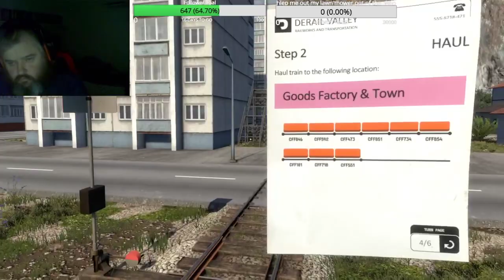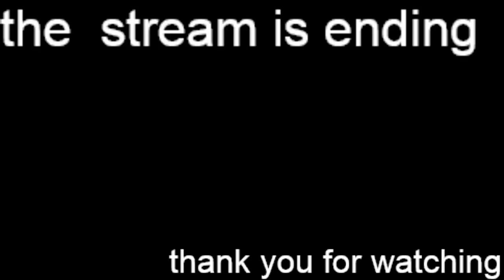10000000 991160945099325 8970444004926144957 n